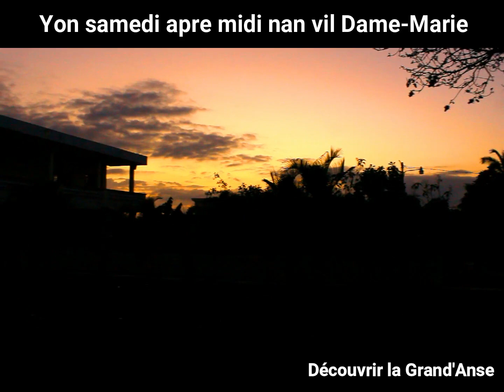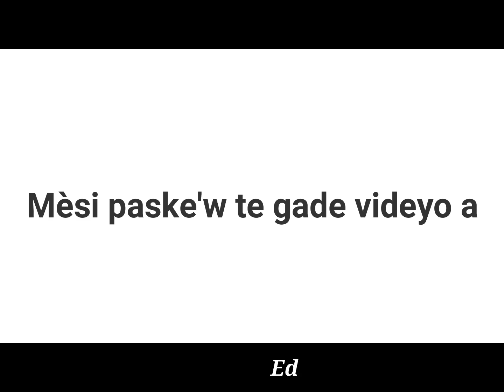Un samedi après-midi à Dame-Marie